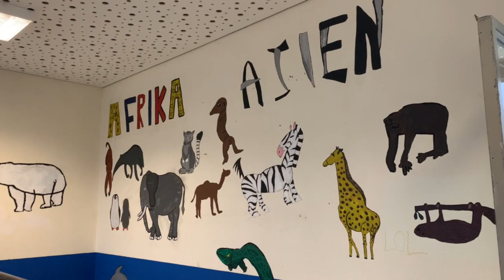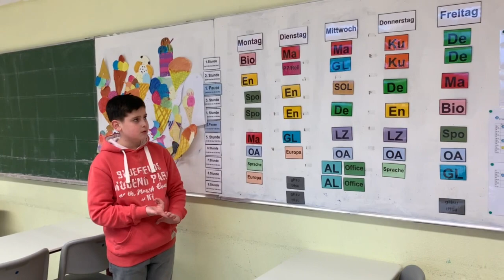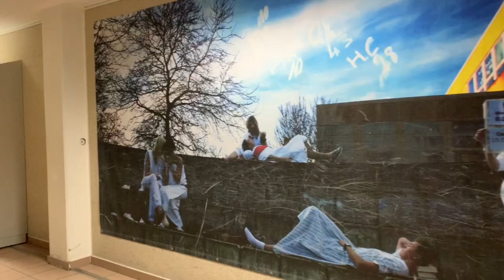Schulvorstellung der Städtischen Adolf-Reichwein-Gesamtschule für Kinder der 4.Klasse in Lüdenscheid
Du suchst eine passende Schule für den großen Schritt nach der 4. Klasse? Dann bist du hier genau richtig! An der Städtischen Adolf-Reichwein-Gesamtschule in Lüdenscheid kannst du einen super Anschluss an deine Grundschulzeit finden!

Lass dich von unseren Schülerinnen und Schülern durch unsere Schule führen! So bekommst du einen ersten Eindruck von uns als Schulgemeinschaft!